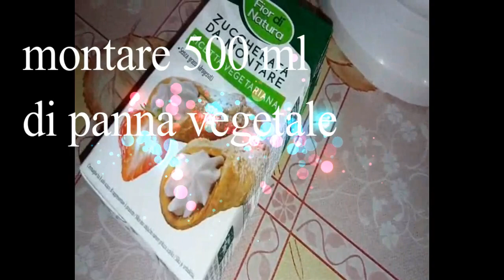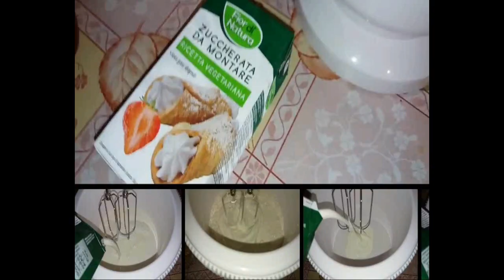SEMIFREDDO PESCHE E AMARETTI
Ingredienti:
500 ml di panna vegetale
200 g di amaretti
3 uova
3 pesche

CUCINA REGIONALE TIPICA LAZIO  - Il mio 3 ebook
43 ricette tipiche del Lazio
tra antipasti,sughi,minestre,pesci,uova,carne,verdura e dolci.

GUARDA ANCHE :
Ebook : Raccolta di liquori fatti in casa